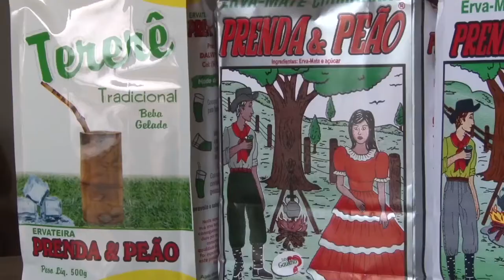Como preparar o solo para o plantio da erva-mate - Rio Grande Rural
O cultivo da erva-mate é uma das atividades propulsoras do meio rural. Muitos produtores encontraram na atividade uma alternativa de renda e de sucessão familiar. Quem está interessado em investir no cultivo da erva-mate deve ficar atento e realizar algumas práticas na hora de preparar o solo para o plantio. Em Novo Barreiro, no norte do RS, extensionistas da Emater/RS-Ascar ensinam como desenvolver essas práticas e mostram os resultados conquistados pelas famílias envolvidas com a atividade.